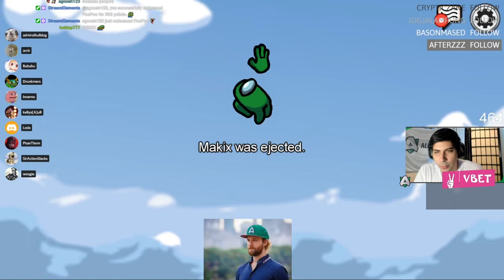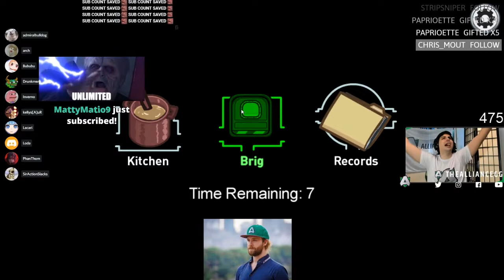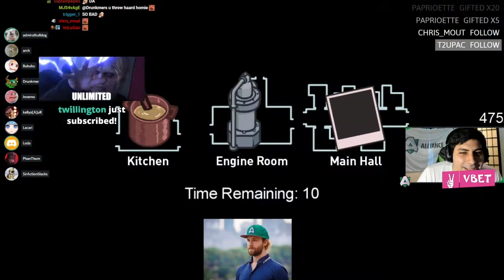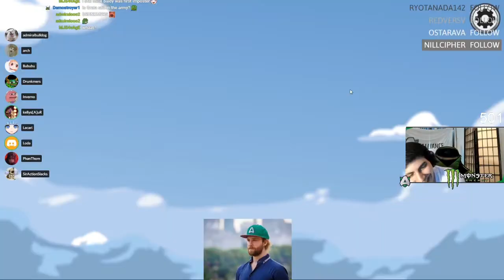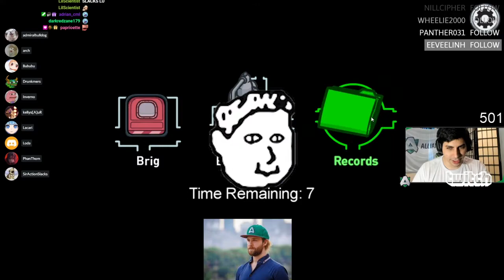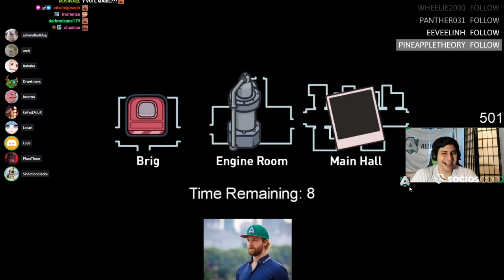Alliance Among Us - Season 2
THE RETURN OF THE LEGENDARY AMONG US GROUP